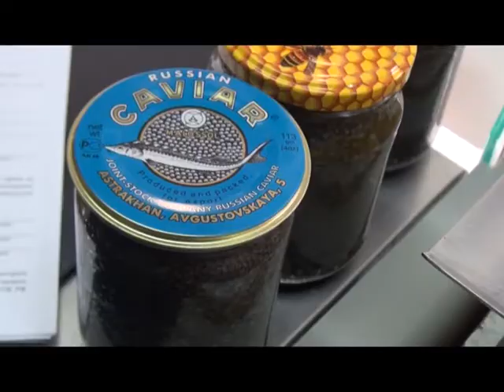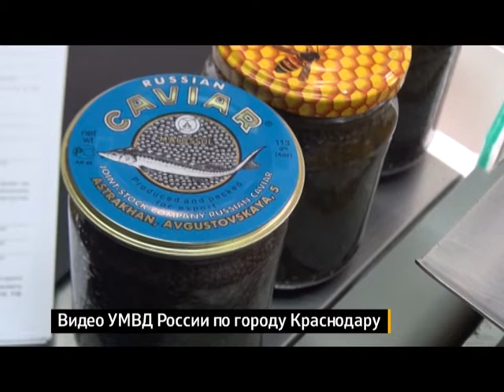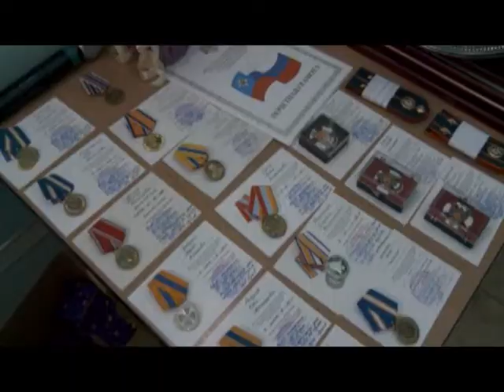«Место происшествия». Выпуск от 27.12.2018